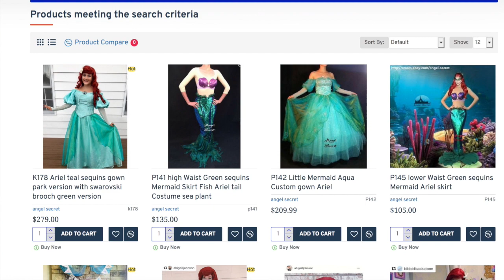Commissions and Cosplay/ Costumes: How much is this/ am I worth?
Do you love costumes/ cosplay by don't know how to sew? See all the gorgeous hand crafted costumes online and want one too? Think it will cost you $100?... well, maybe think again.

This video explores why so many cosplayers and costumers alike do not take on commissions, and for those who do, why it is important to respect their prices.
This conversation goes further than just costuming of course - corset making, shoe making, sculpture, visual arts, graphic design etc. - really, anything that is made specifically for you and is 100% personalised.